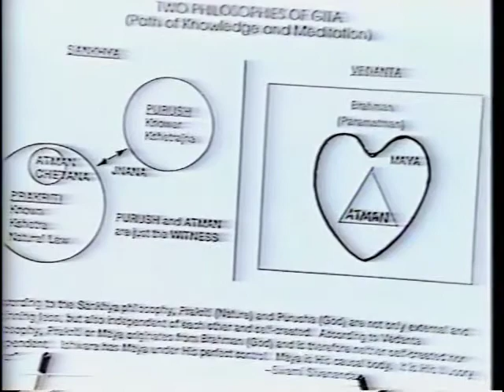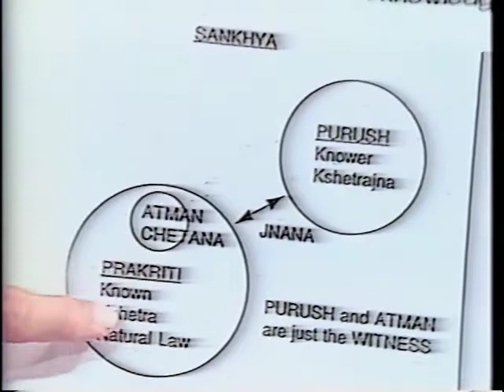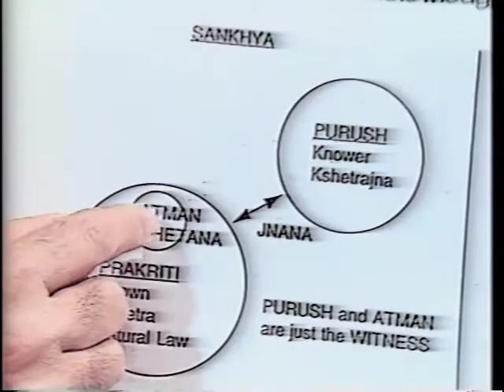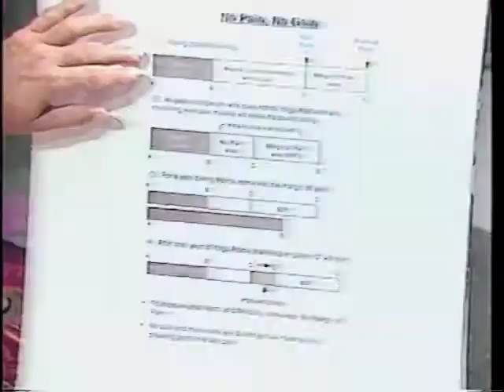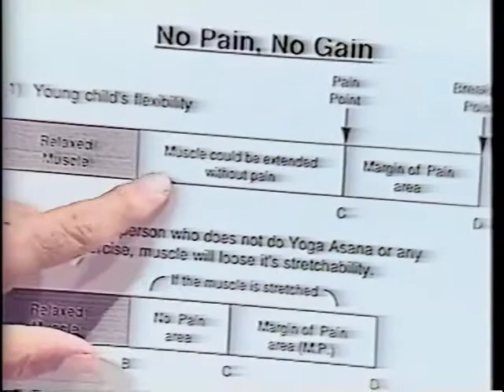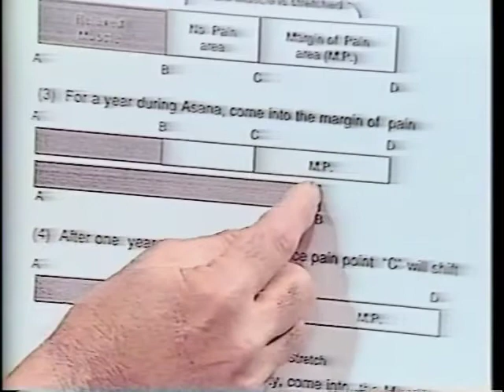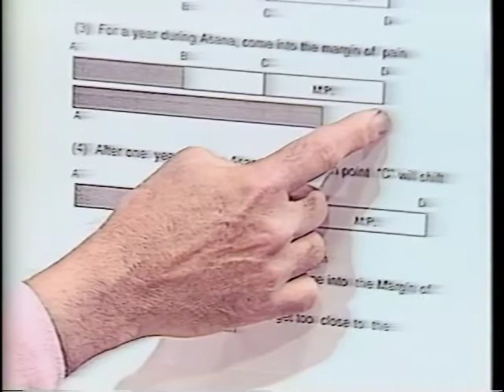Yogi Bharat Gajjar - Foundations of Yoga 7 - Yoga Asana as Prayer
YOGA for HEALTH HAPPINESS and LIBERATION Program
Bharat recorded for his Cable TV Show in the 90's  discussing the benefits of meditation for health and wellness.  In this episode Bharat discusses some basic yoga philosophies from the Vedanta tradition of yoga.  In addition to the philosophical discussion, Bharat presents some basic asana exercises to support the body while it houses the soul before the body degrades and passes away and the soul must leave.  Improvement of your flexibility is possible by incorporating just a few yoga asanas into your daily life.

 "Vedanta is one of the world’s most ancient spiritual philosophies and one of its broadest, based on the Vedas, the sacred scriptures of India. It is the philosophical foundation of Hinduism; but while Hinduism includes aspects of Indian culture, Vedanta is universal in its application and is equally relevant to all countries, all cultures, and all religious backgrounds.

Vedanta affirms:
The oneness of existence,
The divinity of the soul, and
The harmony of all religions."

Be Good. Do Good.  Meditate and realize who you are.